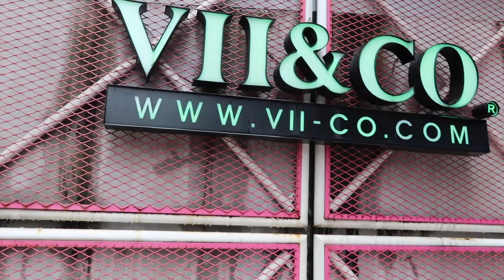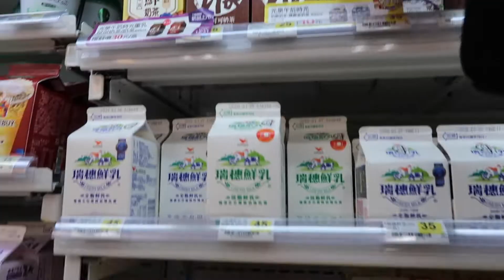Alone in Taipei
Some time spent alone is always nice whenever you are in a new place.
Watch the video to see what you can do to still enjoy Taipei even if you are alone!

MUSIC

Epidemic Sounds